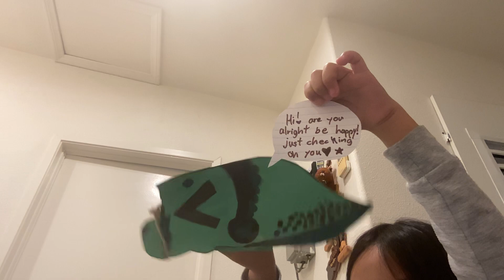April 21, 2024